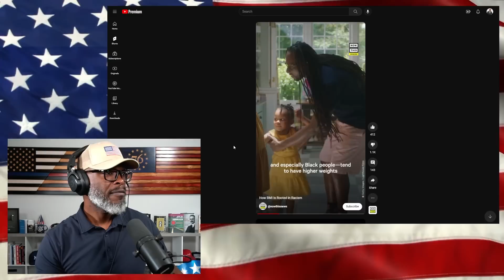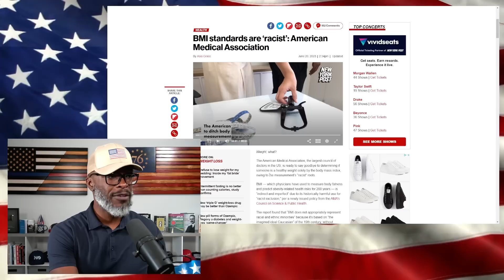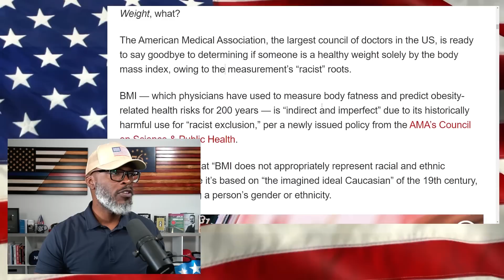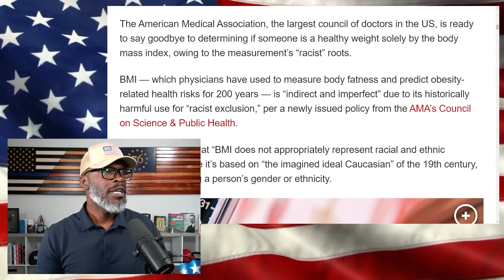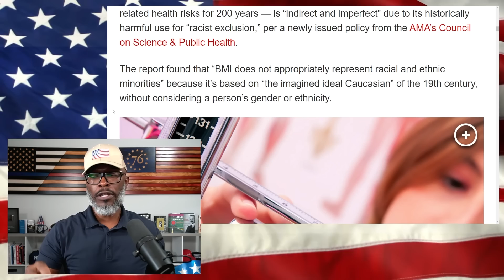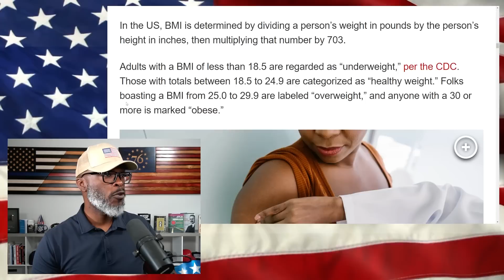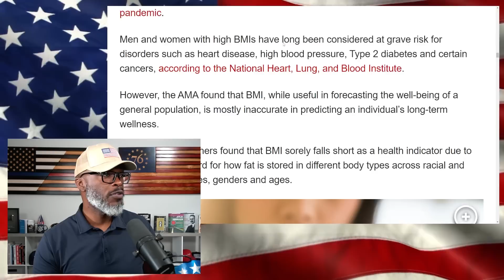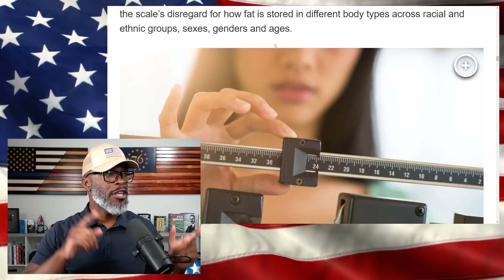American Medical Association Says BMI Standards Are... RACIST?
The American Medical Association (AMA) says Body Mass Index (BMI) standards are rooted in racism. The organization says the criteria used to predict obesity and body fat are... (CONTINUE READING / SOURCES